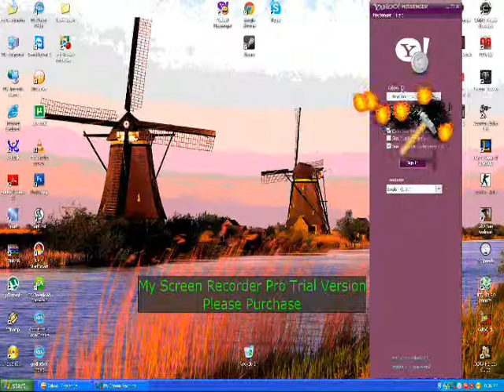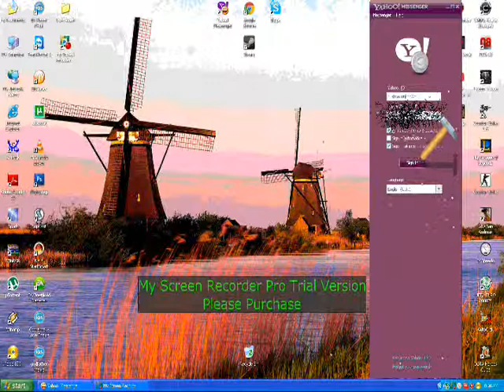Cum poti sparge o parola de mesenger.wmv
Cum pot sparge o parola de mesenger